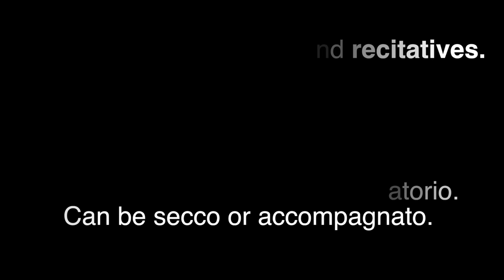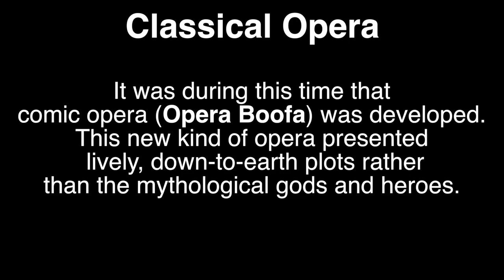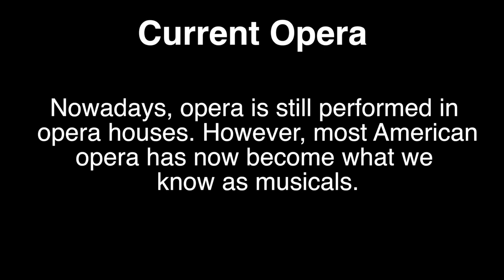Opera Music Overview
This is a video about the history of Opera.

-Created by Kaleigh Steward